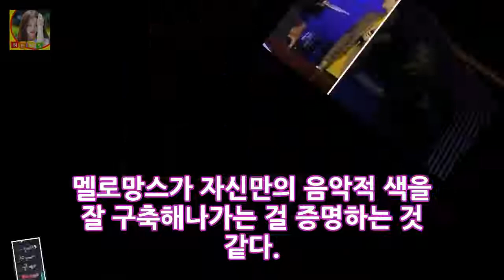[히든트랙결산③] 멜로망스부터 웨터까지...키맨X라커의 찰떡궁합 말말말 DKO 뉴스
OSEN=지민경 기자] 잔나비와 오왠 등 실력파 신인들을 재발견시켜준 히든트랙넘버V 프로젝트를 통해 하반기에도 많은 루키들이 대중에게 소개되어 큰 사랑을 받았다. 스텔라장부터 멜로망스 가은 김이지 웨터 이요한 리코까지 키맨의 선택을 받은 라커들은 한 달 동안 히든트랙넘버V 프로젝트로 대중과 소통하며 자신의 음악을 더 많이 알릴 수 있는 기회를 얻었다.
여수 맛집 돌산용궁횟집 아름다운 여수 밤바다 즐기며 송년회·신년회 맞이  DKO 뉴스:
[별별TV]복면가왕 손승원 개인기부터..데뷔 일화까지 공개- 스타뉴스  DKO 뉴스: